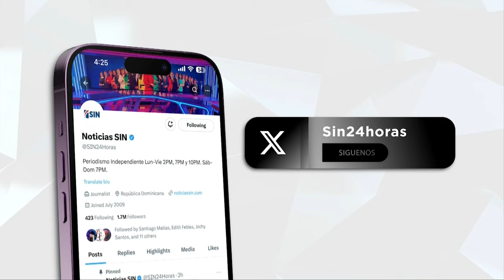PrimeraEmisión: Esperanza en bono y compra de útiles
Con una inversión de más de 20 millones de pesos la Comisión Presidencial de Apoyo al Desarrollo Provincial y la dirección de la Policía construyeron el nuevo destacamento número 2 del Ensanche Luperón.

El nuevo destacamento de dos niveles fue dotado en el primer nivel de cárcel para hombres, mujeres y dormitorios para agentes de la policía.